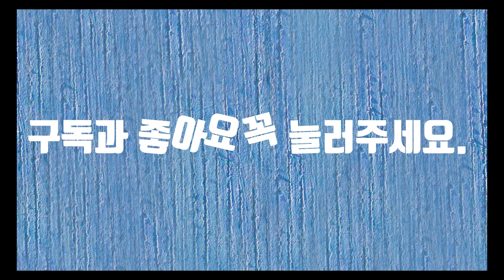봄이로소이다-시낭송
봄은 계절의 시작이자 희망의 출발이기도 합니다. 봄이 오면 세상은 온통 꽃색으로 물이 듭니다. 봄에는 어디를 가도 지상낙원입니다. 이런 봄만 되면 남자들의 마음도 우둔거립니다. 그건 바로 여성들의 가슴이 콩닥콩닥 뛰기 때문입니다. 봄은 사랑의 시작이기도 합니다. 이런 봄은 겨울이 지나야지 옵니다. 겨울을 견뎌낸 사람만이 봄을 즐길 수 있습니다. 아직 우리에게 따사로운 봄은 오지 않은 것 같습니다. 산에 들에 가서 꽃냄새를 맡아야 하는데 언제부터인가 우리는 하얀 부리를 하나씩 달고 살고 있습니다. 눈에 보이지도 않은 것들에게 인간은 너무나도 허무하게 무너지는 것 같습니다. 그래도 시작이 있으면 끝이 있다고 합니다. 코로나도 오미크론도 사라질 것입니다. 먼 훗날 그런 날이 있었어? 하면서 살날을 손꼽아 기다립니다.